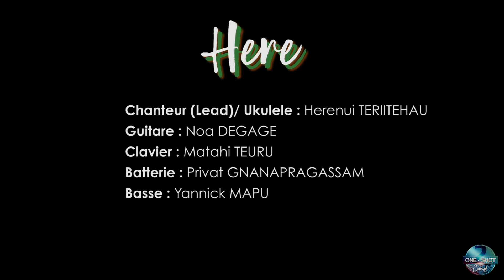OSC2#4 IAORANA IA MANAVA IA MAEVA - HERENUI TERIITEHAU (Original Song)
Lead Vocal & Ukulele: Herenui TERIITEHAU
Guitare: Noa DEGAGE
Guitare Basse: Yannick Mapu
Clavier & back vocal: Matahi TEURU
Batterie & back vocal: Privat GNANAPRAGASSAM

Fb: One Shot Concept Tahiti